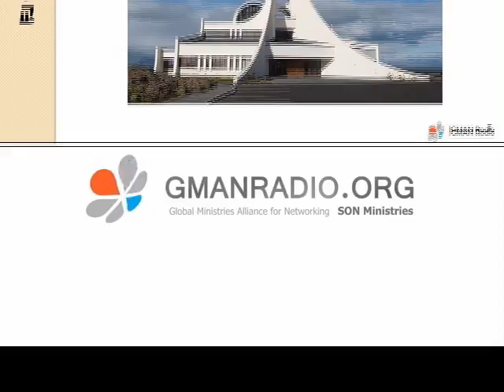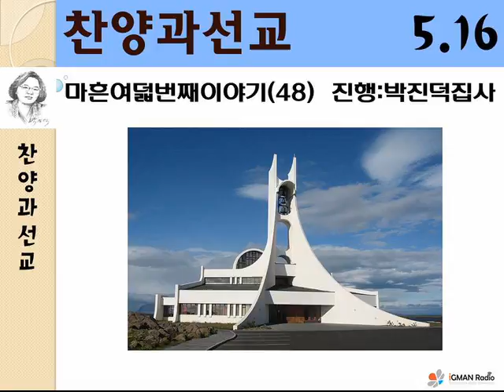20160516 찬양과선교